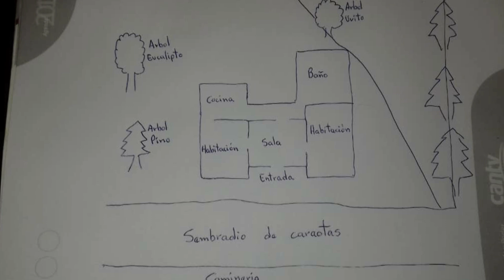EL SECRETO DEL GUAQUERO 45